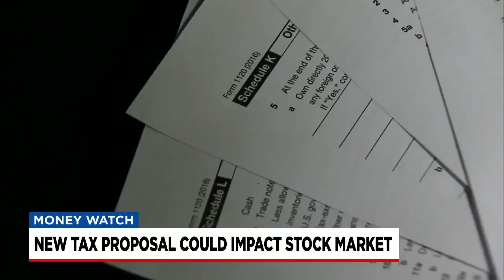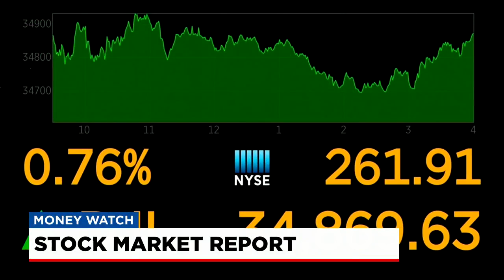FOX Carolina is partnering with Lilamax for Money Watch with Jane King. 9/14